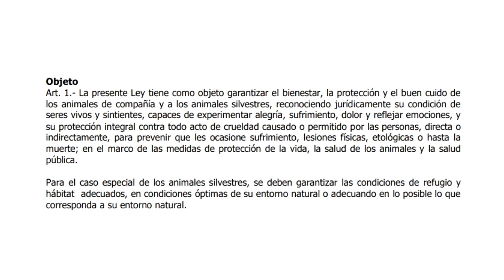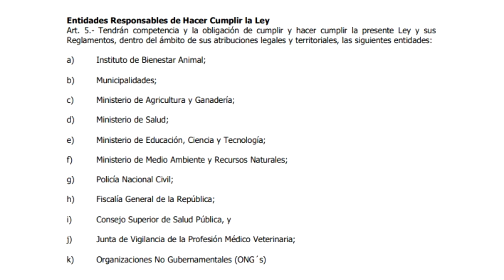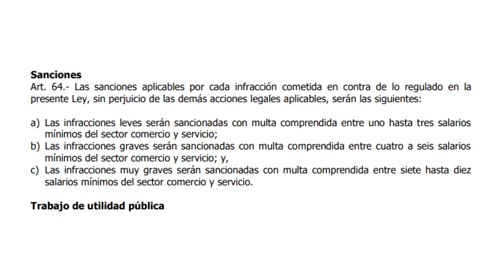EL ING. MANUEL SANCHEZ HABITANTE EN EL MUNICIPIO DE USULUTÁN OPINA SOBRE LA LEY DE BIENESTAR ANIMAL